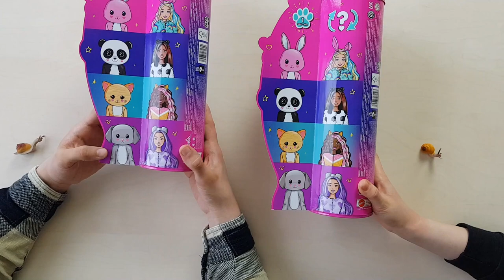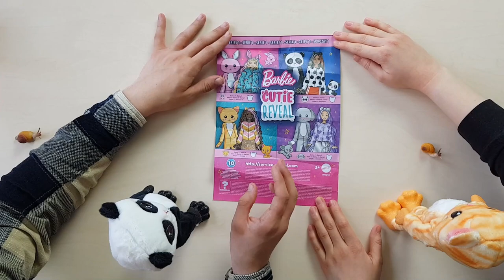A WIĘC BARBIE STAŁA SIĘ FURRY? 😫/ w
Dzisiaj mam dla was niespodziankę!
Razem z @parodiasukcesu  nagraliśmy film z…Furasków?
Subujcie jej kanał!!!🔥
⬇ ⬇ ⬇ KLIKNIJ TUTAJ PO WIĘCEJ⬇ ⬇ ⬇

💻Nagrywam i montuje - iPhone 11&Vegas Pro 15💻